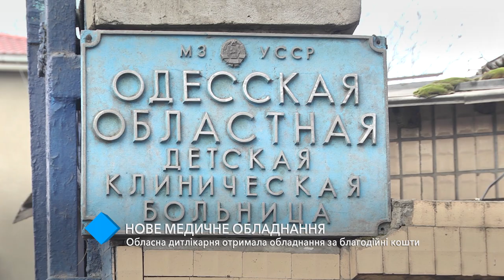Обновление в детской больнице: на деньги меценатов закупили медицинское оборудование